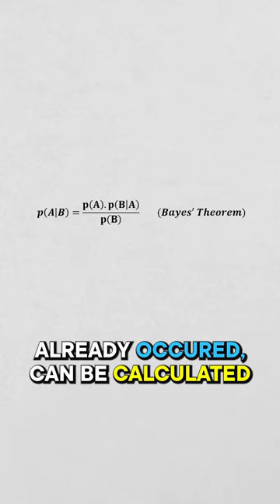STATISTICS Concepts for Data Science pt.8 - Bayes’ theorem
Statistics is a key skill to make you a successful data analyst or data scientist.

🤌 SO WHAT
In this series of short clips, I'll do my best to explain the main statistical concepts that you need to get familiar with.